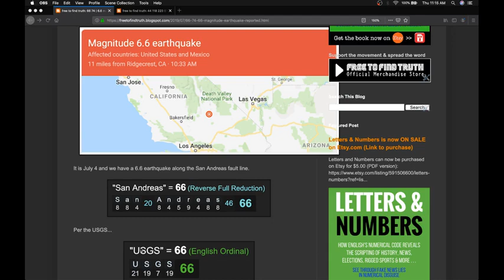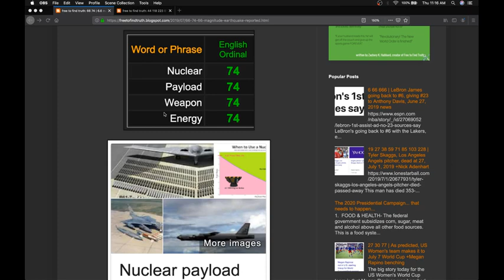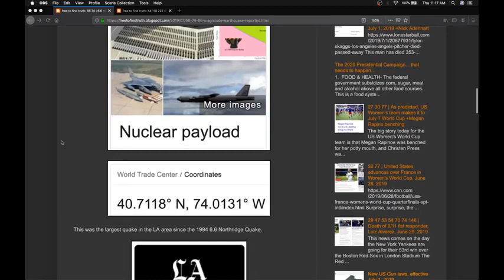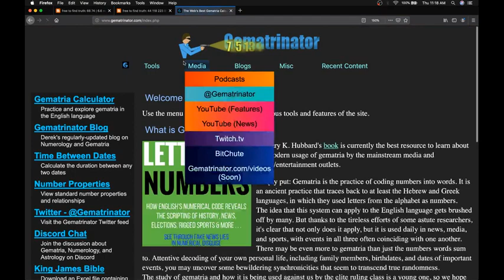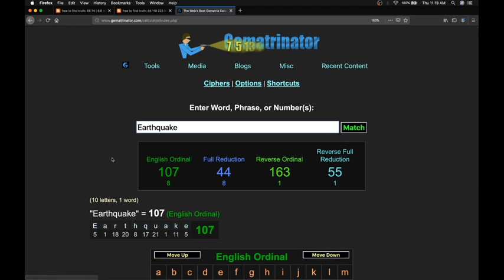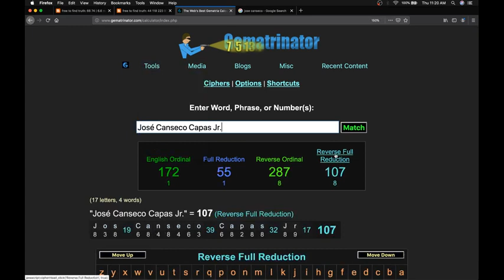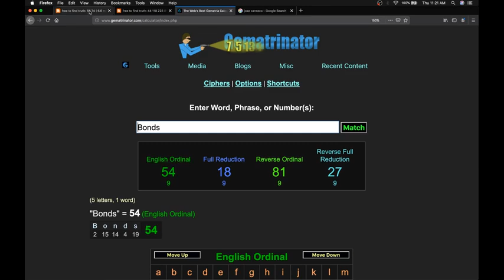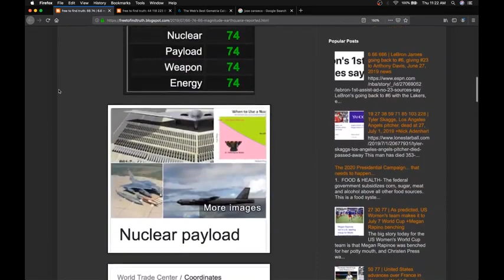Nuclear Explosion 6 6 now 6 4 magnitude S California earthquake on July 4, 2019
earthquake,
Nuclear,
Explosion,
now,
magnitude,
California,
July 4,
2019,
earthquake california,
earthquake now,
california earthquake,
earthquake today,
earthquakes today,
earthquake in california,
ridgecrest ca,
earthquake los angeles,
california earthquake today,
la earthquake,
los angeles earthquake,
earthquake las vegas,
earthquake california today,
earthquake near me,
California,
san andreas fault,
earthquake in california today,
ridgecrest earthquake,
las vegas earthquake,
earthquakes in california,
earthquake san diego,
ridgecrest california,
earthquake 5 minutes ago in california,
la earthquake today,
northridge earthquake,
Los Angeles,
ca earthquake,
southern california earthquake,
earthquake la,
earthquake today california,
Ridgecrest,